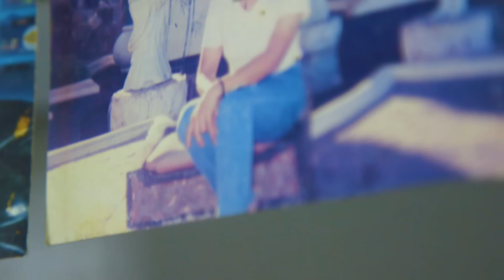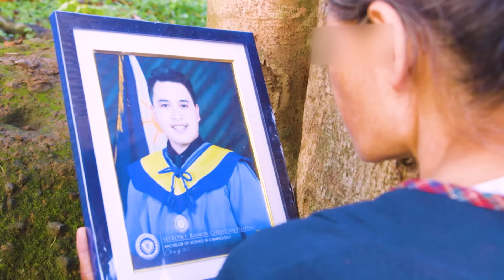ESTUDYANTE, INALAY ANG MEDALYA SA INANG MAY KONDISYON SA PAG-IISIP | Kapuso Mo, Jessica Soho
Aired (July 11, 2022): Ang kanyang graduation picture at nakuhang medalya, agad na ini-abot ni Christian sa isang babaeng nagtatago sa likod ng puno. Ang babae kasi sa puno, ang kanyang inang may sakit sa pag-iisip. Panoorin ang video.

Para sa mga nais tumulong, maaaring magdeposito sa:

Landbank - Ipil, Zamboanga Sibugay

Account Name: Ramon Christian F. Sistoso